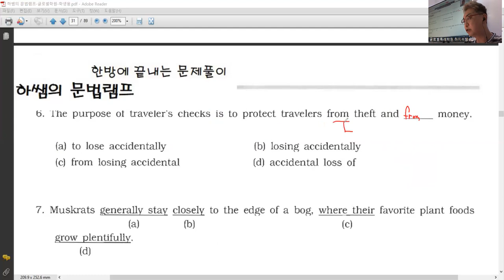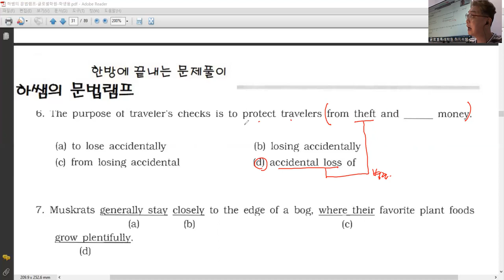문법실전 5강 - 6번 (be to용법) (1)